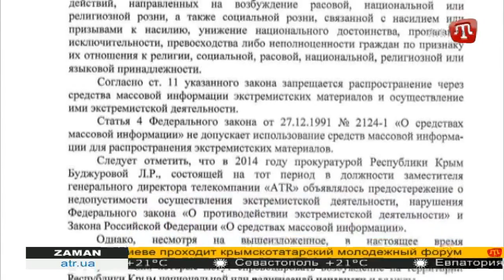Главному редактору сайта Crimeantatars.club - Лили Буджуровой вручили предупреждение об экстремизме